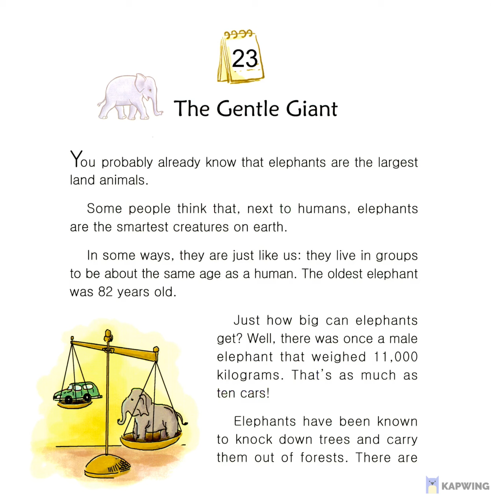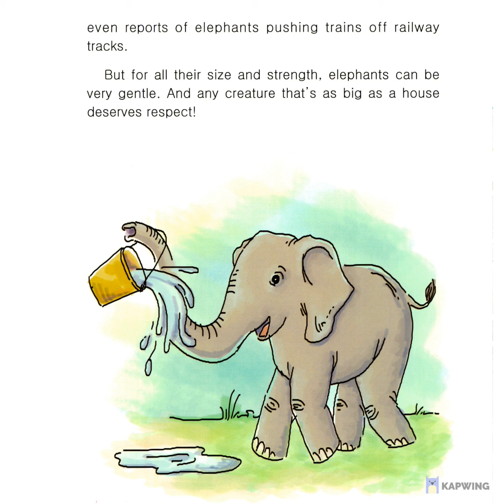Early Reader - January - Book 1 - Story 23: The Gentle Giant